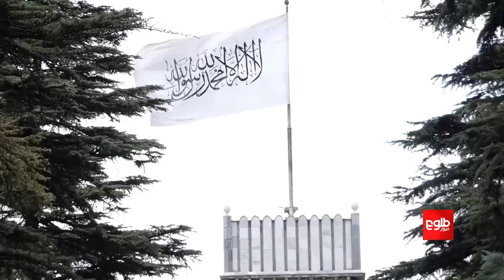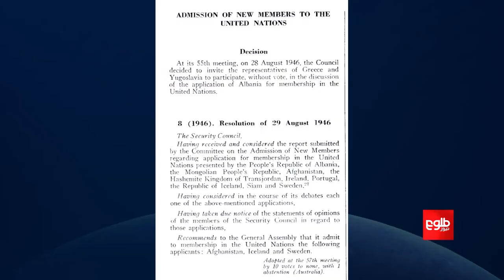If Govt is Recognized, Kabul Will Adopt Intl Norms in Line With Sharia